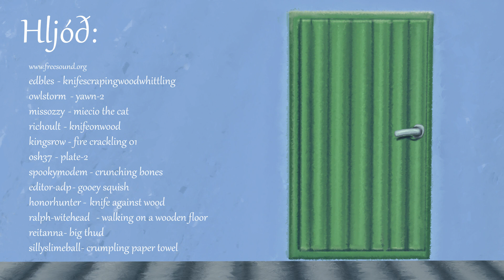Trilla og kökudeigið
(English: Bunchy and the Cookie Dough) English below.
Tvívíð teiknimynd gerð uppúr sögu eftir Joyce Lankester Brisley. Þetta er lokaverkefnið mitt hjá Margmiðlunarskólanum (MMS) í Tækniskólanum. Ég notaði mest Adobe Character Animator og After Effects til að animeta, Photoshop fyrir bakgrunna og Premiere Pro til að klippa saman.
2d animtaion based on astory by Joyce Lankester Brisley. This is my final graduation project at Reykjavik Academy of Digital Entertainment (RADE) at the Technical School in Reykjavik, Iceland. I mostly used Adobe Character Animator for animation, After Effects for animation+compositing, Photoshop for bakgrounds and editing all together in PRemiere Pro.